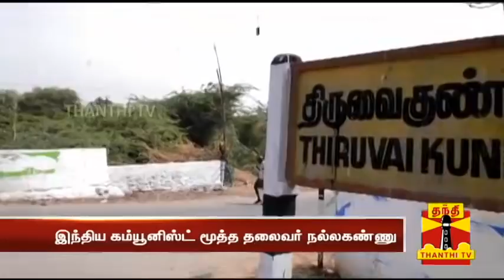Special News: Life History of CPI Senior Leader NallaKannu | Thanthi TV